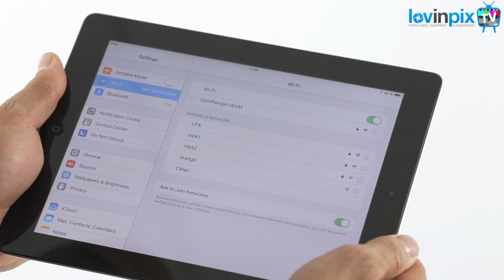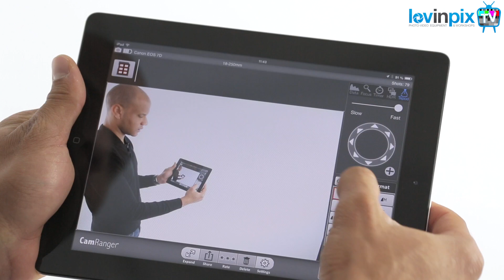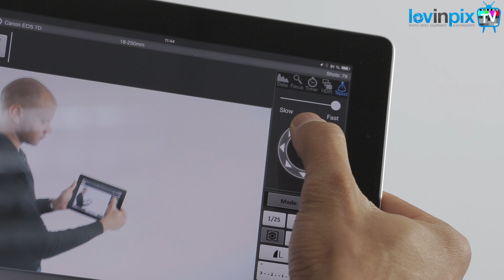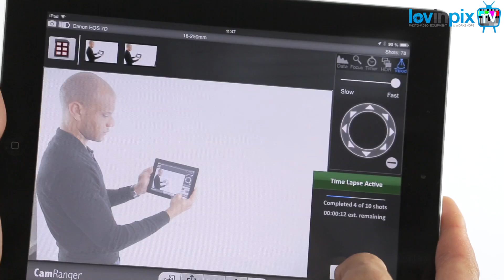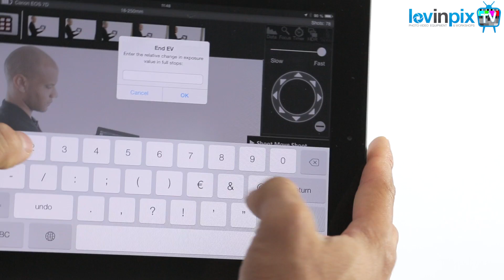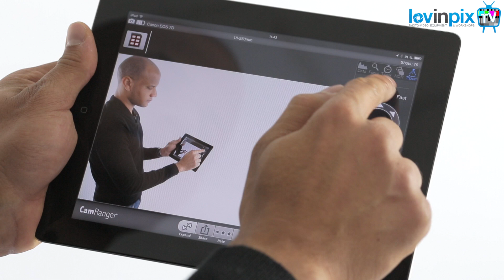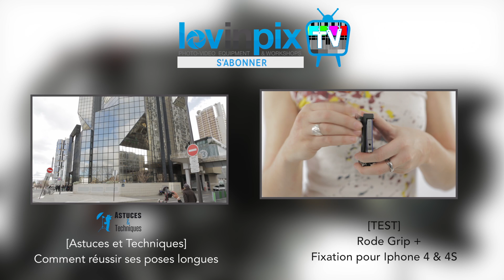[TEST] Camranger PTHub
Présentation du nouveau produit de Camranger, le PT Hub, qui permet de commander à distance une tête motorisée

- CamRanger PT Hub Module de controle pour tête MP360, Hague PH
- Kit produit : Camranger Kit Pro Camranger + PT Hub + tête motorisée MP-360

Cadrage/Montage : Margaux Magis